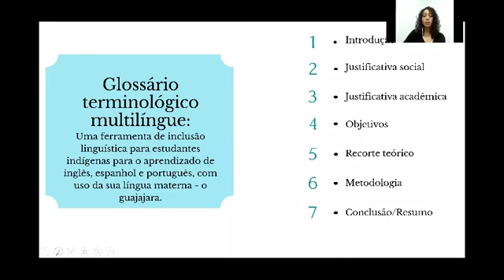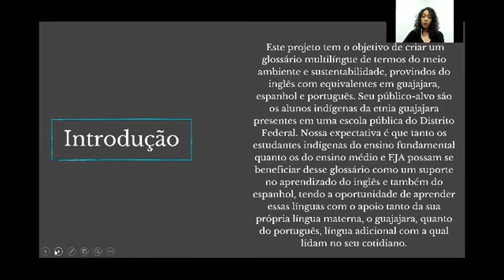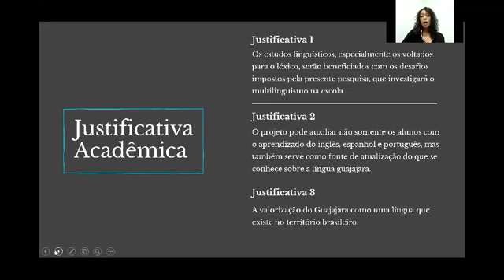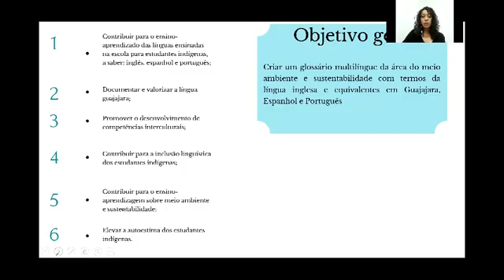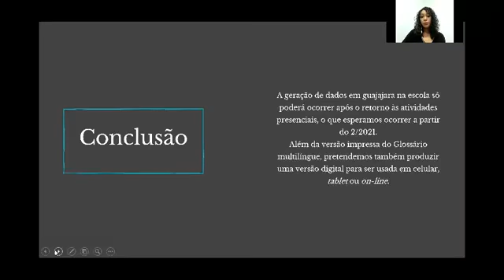ID 554 Glossário multilíngue Guajajara, Inglês, Espanhol e Português de termos do meio ambiente e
(ID 554) Glossário multilíngue Guajajara, Inglês, Espanhol e Português de termos do meio ambiente e sustentabilidade
Grande Área: Artes e Humanidade
Aluno: GABRIELA NUNES DE OLIVEIRA
Orientador: DIONEY MOREIRA GOMES
Palavras-chaves: Glossário. Guajajara. Escola. Terminologia. Meio ambiente. Sustentabilidade. Inglês. Espanhol. Português